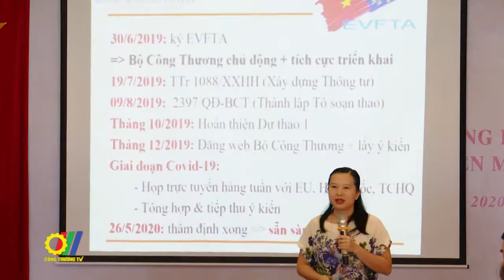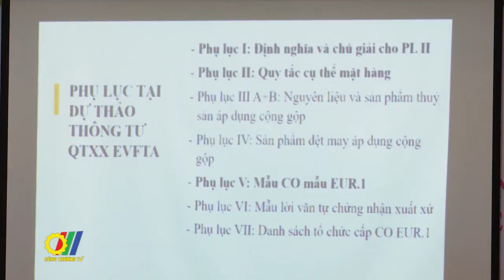Cần hiểu rõ các quy định về xuất xứ hàng hóa trong Hiệp định EVFTA để tận dụng hiệu quả các ưu đãi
Hiệp định thương mại tự do Việt Nam – Eu (EVFTA) có hiệu lực và đi vào thực thi, không chỉ các doanh nghiệp, các cán bộ công chức cơ quan nhà nước, đặc biệt là các cán bộ tại các cơ quan, tổ chức cấp Giấy chứng nhận xuất xứ C/O ưu đãi cần phải trang bị kiến thức về pháp luật và những hiểu biết đúng đắn về các quy định, cam kết tại EVFTA để hỗ trợ doanh nghiệp một cách tốt nhất…